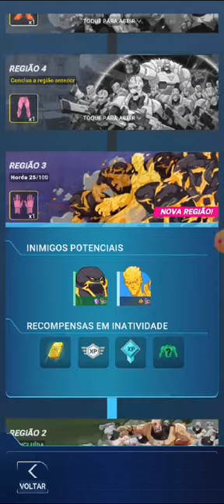Jogando Invencível "Liberei o espaço Furia dos Reanimados"